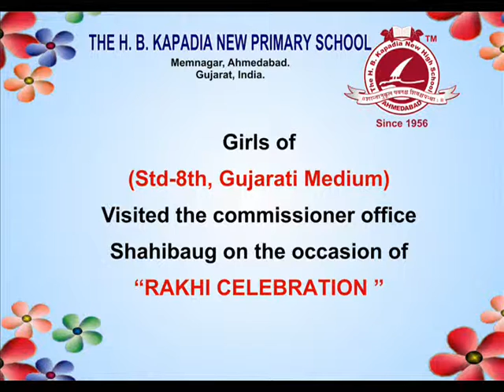RAKHI CELEBRATION.... THE BOND OF FAITH AND TRUST....!